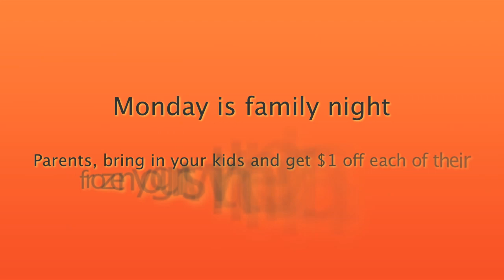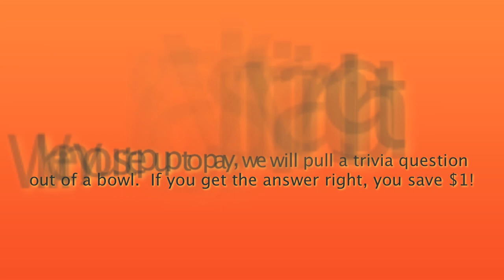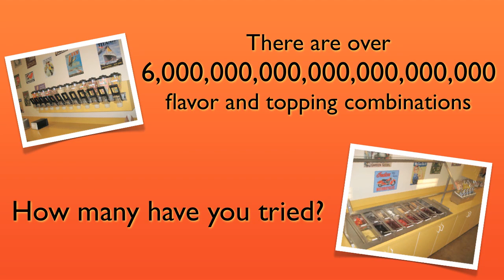YoYos Frozen Yogurt